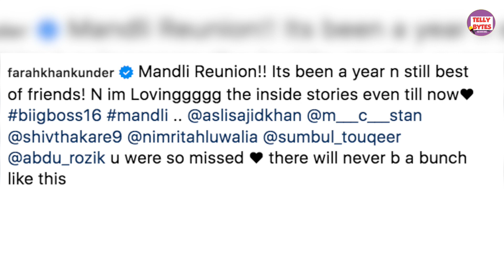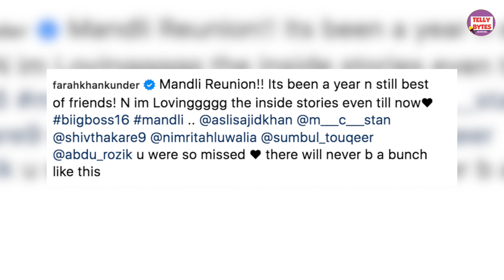Bigg Boss Season 16 Ki Mandali Ka Hua Reunion Par Abdu Rozik Hai Missing